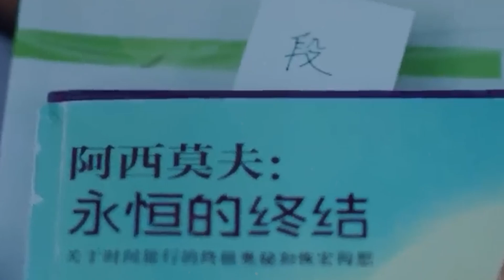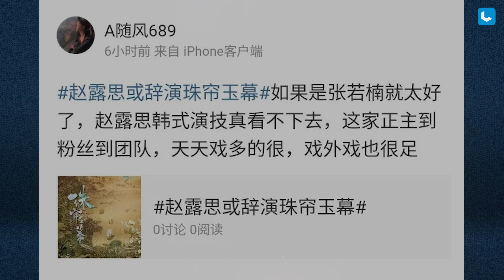Zhang Ruonan Beri Penjelasan Tentang Rumor Dirinya Akan Gantikan Zhao Lusi di Drama Baru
Zhang Ruonan Berikan Klarifikasi Kontroversi Menggantikan Zhao Lusi di The Legend of Jewelry